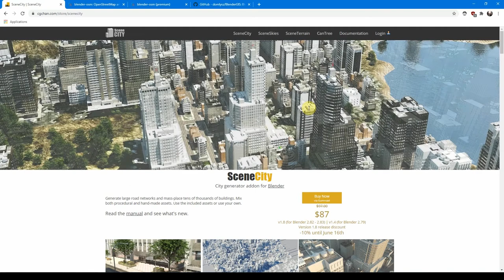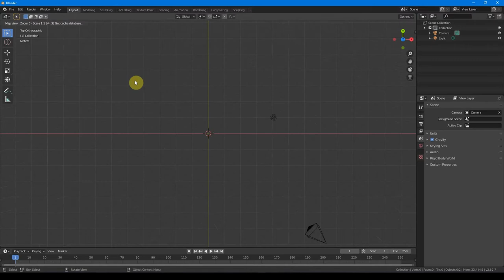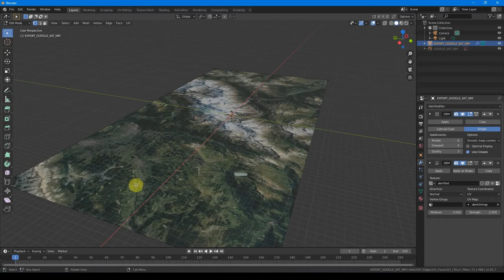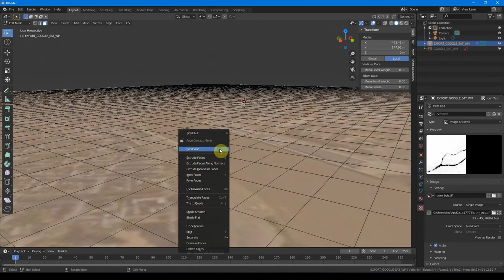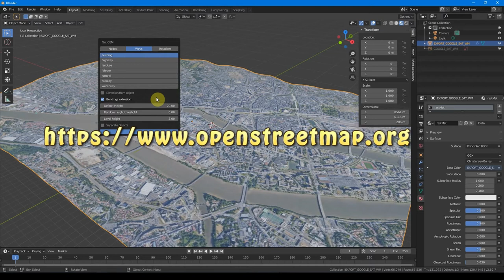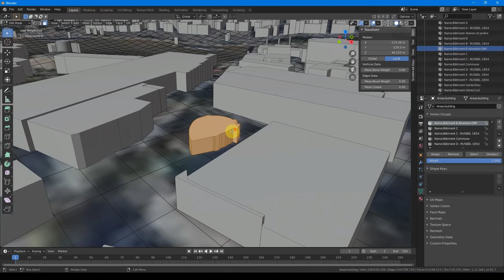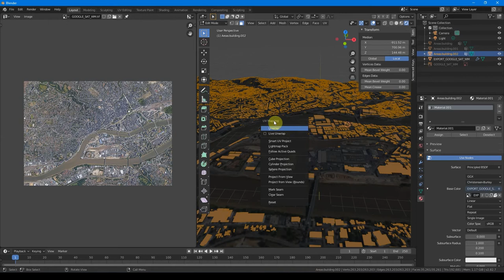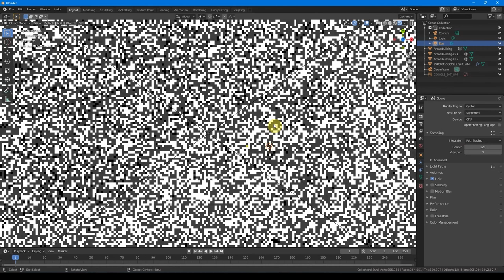P07_CHAP03_ comment modéliser une ville (blender gis) [meilleur son, meilleure image]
ARCHIBLENDER ::: BLENDER POUR LES ARCHITECTES, TUTORIAUX VIDÉOS, EN FRANCAIS

sauvarjon est un collectif de graphistes et d'illustrateurs en architecture.

toutes ces vidéos sont également disponible, et téléchargeable (légalement) sur PeerTube.

GumRoad, Money Money
nous réalisons ces tutoriaux gratuitement,
mais vous pouvez nous aider à aller plus vite et/ou plus loin en nous soutenant financièrement sur notre page GumRoad :

PARTIE 00 : INTRODUCTIONS !
P00_CHAP01_ Découverte de Blender et pourquoi des TUTO archi
P00_CHAP02_ Comment télécharger, installer et ouvrir blender : interface, hotkeys et fonctionnement général
P00_CHAP03_ Présentation du programme des tutos.

PARTIE 01 : MODELING !
P01_CHAP01_ La modélisation par primitives (à partir de primitives que l'on ajoutes les une à côté des autres) -- additive
P01_CHAP02_ La modélisation par boite (à partir de primitives que l'on divise) -- soustractive
P01_CHAP03_ La modélisation polygonale (à partir de primitives que l'on extrude) -- multiplicative
P01_CHAP04_ La modélisation par splines (à partir modifieurs) -- non destructive
P01_CHAP05_ La modélisation sculpture ou la modelisation "hard-surface" (à partir de primitives que l'on viens "tailler")
P01_CHAP06_ La modélisation élémentaire (équivalent archicad ou revit : archipack, archimesh, jarchviz etc ...)
P01_CHAP07_ La modélisation à la sauce sketchup (fluent. push pull. destructive extrude. extrude pull)
P01_CHAP08_ La modélisation paramétrique, procédurale et par script (équivalent grashopper : shershock, sorcar, équivalent paneling tool: tissue, scripting : python)

PARTIE 02 : LIGHTING !
P02_CHAP00_ Introduction sur la partie LIGHTING !
P02_CHAP01_ Les lumières en général (point, area, sun, ... + emisive shader + volumetric)
P02_CHAP02_ Les lumières HDRI (sous Cycle et Eevee)
P02_CHAP03_ Les lumières IES
P02_CHAP04_ Les plugins de lumière (sun aligner, easy hdri, lightning studio, etc...)

PARTIE 03 : TEXTURING !
P03_CHAP01_ Introduction sur la partie TEXTURING !
P03_CHAP01_ Textures, les bases : comment fonctionnent les textures sous blender ?
P03_CHAP02_ Textures, les ressources : ou trouver des textures pour blender ?
P03_CHAP03_ Principal BSDF : qu'est ce que cette chose étrange ?
P03_CHAP04_ UV : comment appliquer des textures dans blender ?
P03_CHAP05.1_ Matériaux : Comment faire du vitrage ? (transparent et réfléchissant, IOR)
P03_CHAP05.2_ Matériaux : Comment faire un matériau avec effets de volume  sur Cycle ? (displacement)
P03_CHAP05.3_ Matériaux : Comment faire un matériau avec effets de volume  sur Eevee? (displacement)
P03_CHAP05.4_ Matériaux : Comment faire du grillage ? (transparence alpha)
P03_CHAP05.5_ Matériaux : Comment mixer deux matériaux ? (mix shader)
P03_CHAP05.6_ Matériaux : Comment réaliser une texture autogénérée et infini ? (procédural) --- carrelage granite!
P03_CHAP05.7_ Matériaux : Comment salir un matériau ? (imperfection maps)
P03_CHAP05.8_ Matériaux : Comment "peindre" un matériaux ?
P03_CHAP06_ Comment sauvegarder, archiver, échanger des textures blender ?
P03_CHAP07_ Comment régler les matériaux d'un fichier qu'on vient d'importer dans blender ?
P03_CHAP08_ ADDON : Quelques plugins utils ou efficaces (poliigon - materialize - extrem pbr - blender kit)

PARTIE 04 : RENDERING !
PARTIE 05 : COMPOSITING !
PARTIE 06 : ANIMATION !
PARTIE 07 : SPECIAL ARCHITECTURE WORKFLOW !
PARTIE 08 : PARAMETRIC, PROCEDURAL, SCRIPTING !